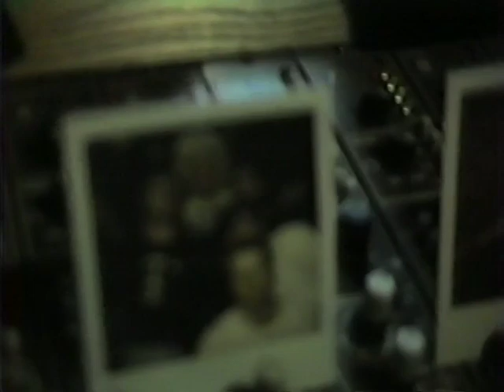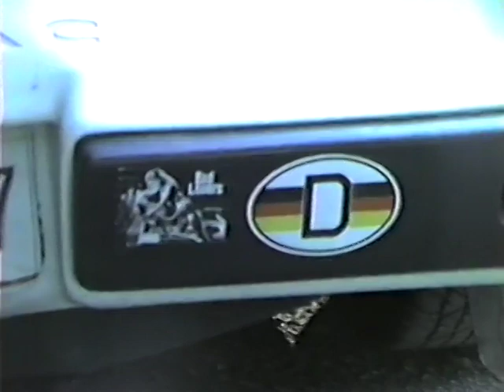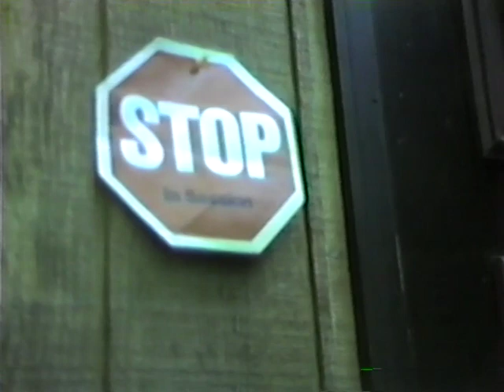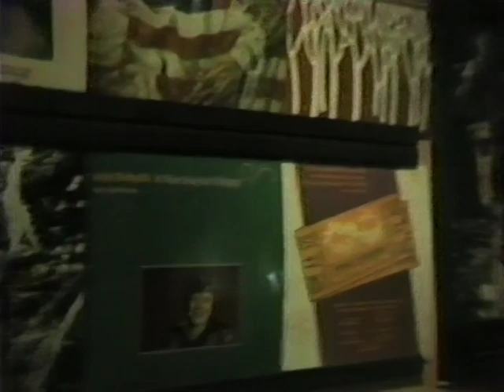OBLIVION GRIN at MIDNIGHT MOD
Here is the band -OBLIVION GRIN-recording their album 'THE PRISONER'  at MIDNIGHT MOD, Saugerties, NY in 1988. Members-Robert Stone, Lyle Lyons, Thomas Damrath and Joseph Morgan. Also featured are engineer/producer Michael Bitterman and band manager, Andie Sullivan